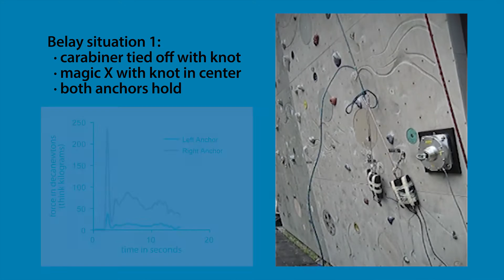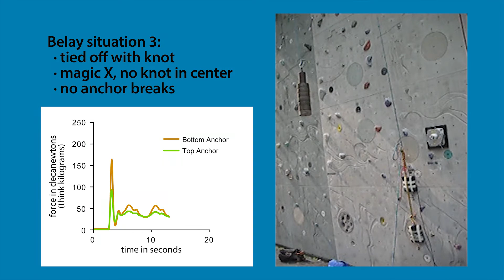magic x 1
Magic-X test demonstrations conducted at the UIAA Safety Commission meeting in Arco, Italy, September 2006. Testing and data aquisition by CAI & UIAA Safety Commission. Video produced by Dave Custer for the UIAA, The International Climbing and Mountaineering Federation. Soundtrack "Bust That Bust This" by Professor Kliq. CC:NC-BY-SA